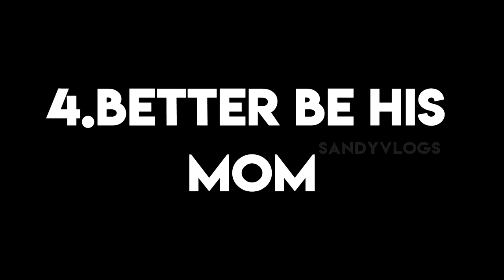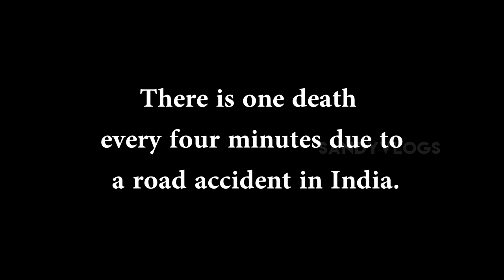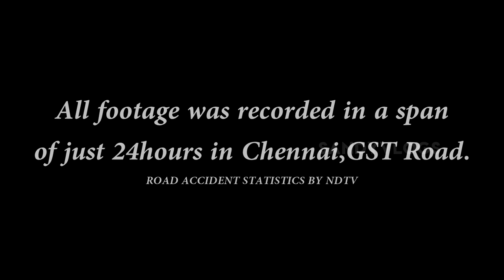Dumb People,Phones and Close calls | Daily Observations // SandyVlogs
23trd April 2018, Chennai,India.
A lot of things happen on the road and this is no different, day by day more people use more devices at the wrong time, if we dont tell them not to who will? will you take the step and stop your friends from using phones while driving?

About SandyVlogs- I'm a Newbie and A crazy DIY lord, Im from kerala but I was brought up in the MIddle east, I own a duke 200 2017

other social media account!